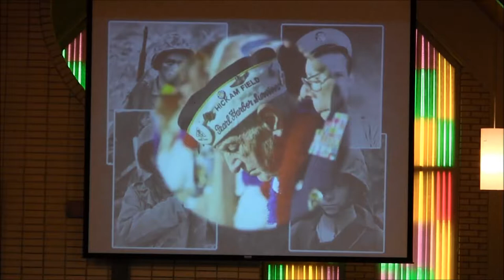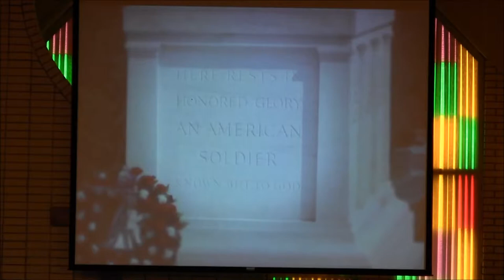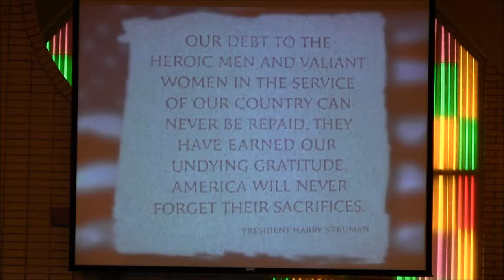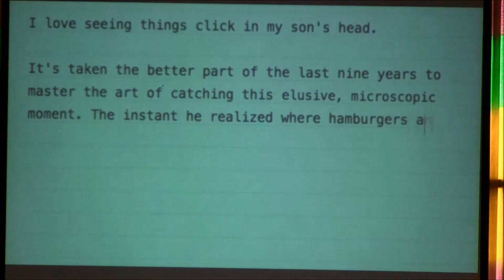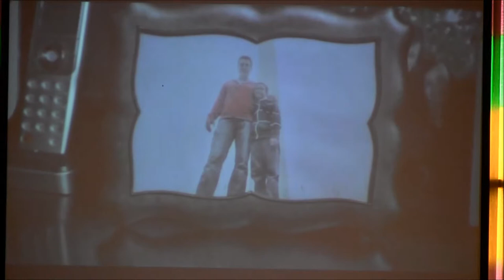Road Rules: Surrendering Our Security Blanket (Mark 10:17-31)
Carl McCray, Pastor  |  David Woodward, Minister of Music

This is the second message in the "Road Rules" series. To watch the first sermon, "Road Rules: The Gift,"

In this sermon, we will build on Road Rule #1: Life with God (salvation) is a gift to be received, to be enjoyed and to be explored with the gracious enthusiasm of a child.

We will look at the story about the rich young ruler found in Mark 10:17-31 and discuss some observations.
   -- Emotion is not enough (verse 17)
   -- Jesus can't be fooled (verse 18)
   -- Love speaks what is necessary (verse 21)
   -- Attachment to money can ruin your life (verses 23-25)

What hinders you from following passionately after Jesus? What is your security blanket? For the rich young ruler, it was his attachment to money. The terms of salvation are not "negotiable."

I hope you will watch the sermon and be blessed as we learn together about Road Rule #2: All things are possible with God.